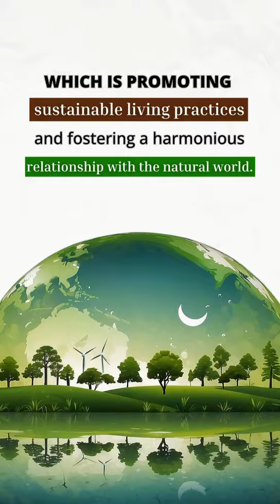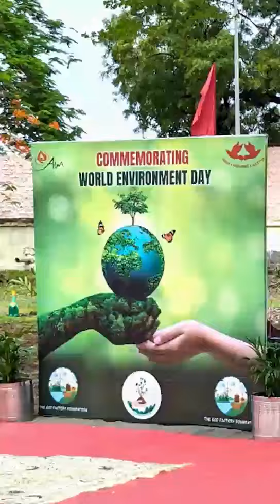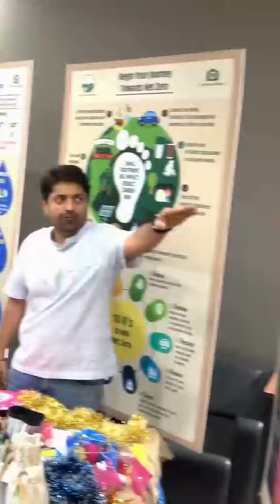Sustainable Living in 2024: TEFF Mission in Harmony with Nature | World Nature Conservation Day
Our Planet, Our Promise! Here is a window to our work in promoting sustainable living in Harmony with Nature in this 2024 so far.  At the heart of The Eco Factory Foundation’s mission is a profound commitment to ensuring our Mother Earth thrives with an enduring abundance of natural resources and sustainable life systems.

Our vision aligns perfectly with the theme of World Nature Conservation Day 2024: "Living Sustainably in Harmony with Nature." Promoting sustainable living practices and fostering a harmonious relationship with the natural world.